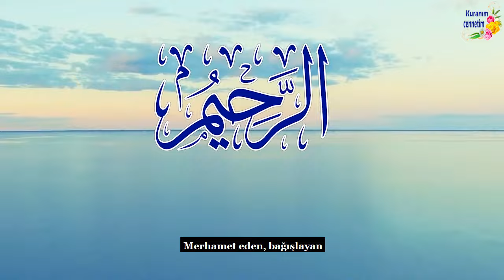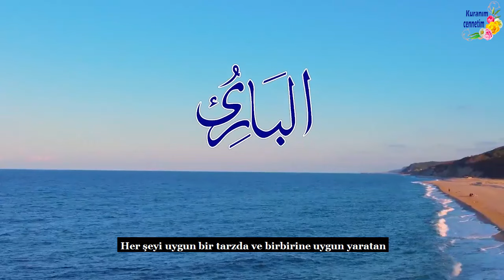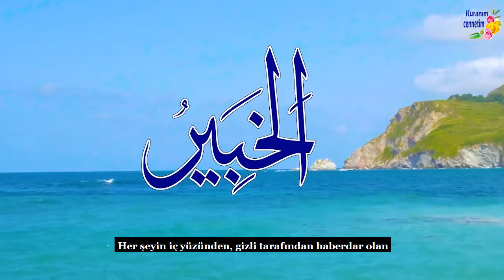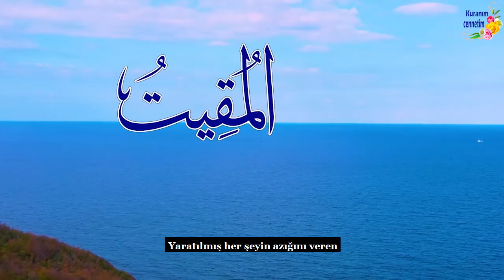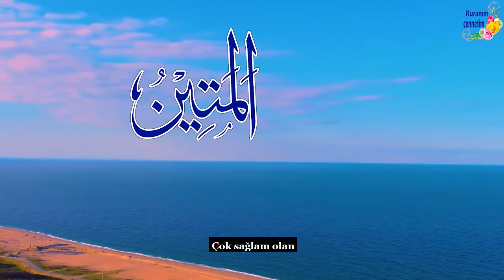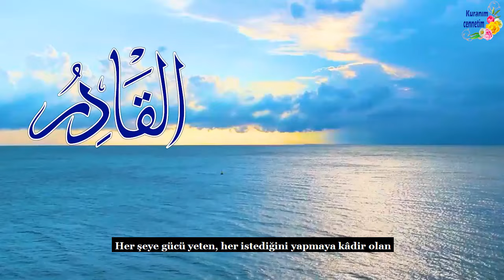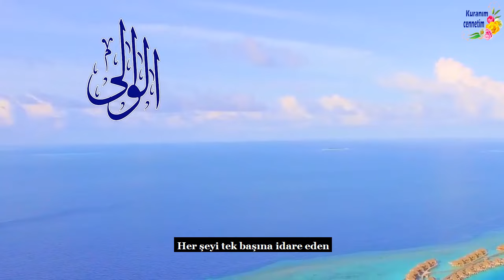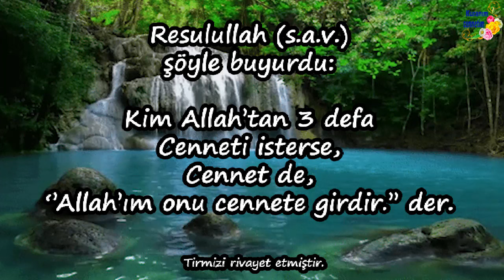Allah-u Teala'nın İsimleri